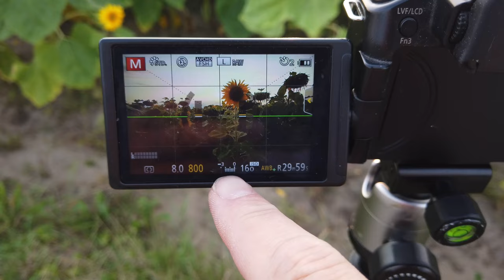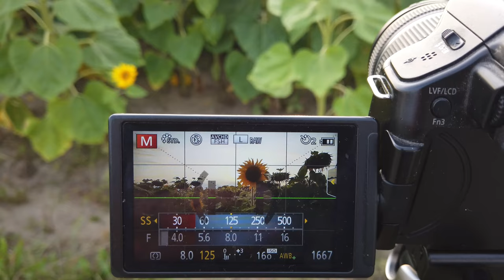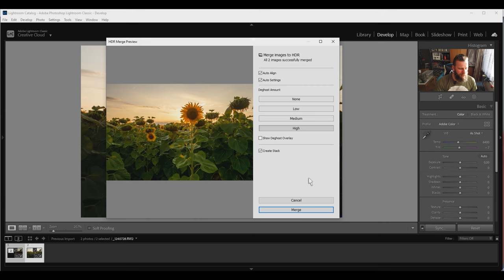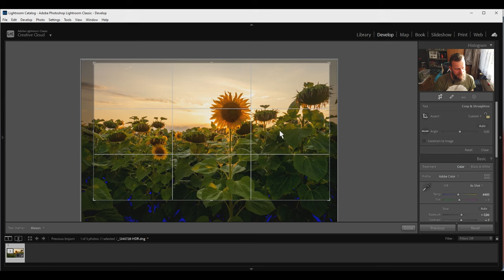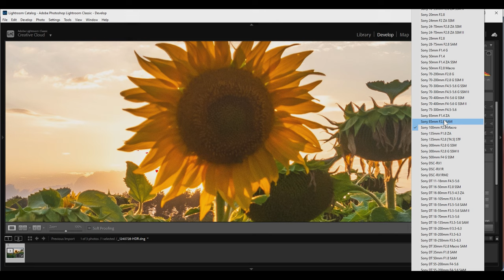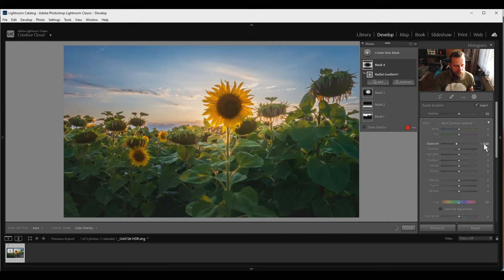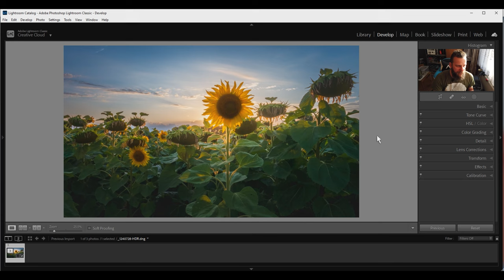Obrabiam zdjęcie oraz słoneczniki tego lata!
Dzień Dobry :)

Dzisiaj zabieram Was na zachód słońca i resztkę słoneczników jakie jeszcze u nas zostały.
Dodatkowo, a pytaliście obrobię dla Was to zdjęcie :)

Zapraszam do pobierania aplikacji dla fotografów.